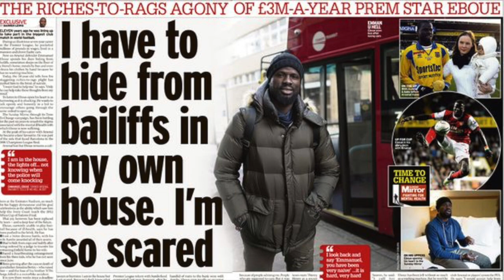Look! What happened to former Arsenal player Emmanuel EBOUE?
I AM SPORT brings you to Real Sports - FORMER Arsenal defender Emmanuel Eboue has revealed how going broke has led him to the brink of suicide. Thank you